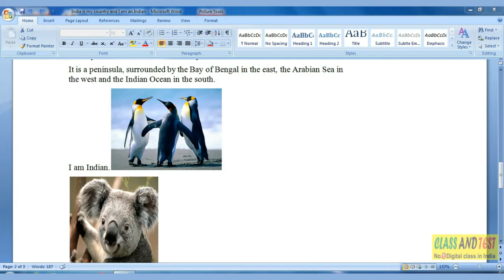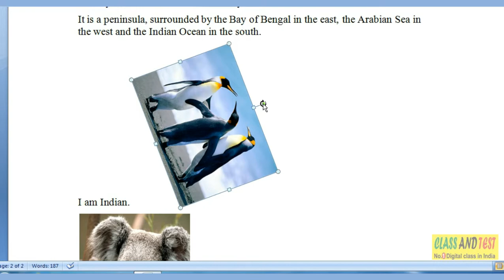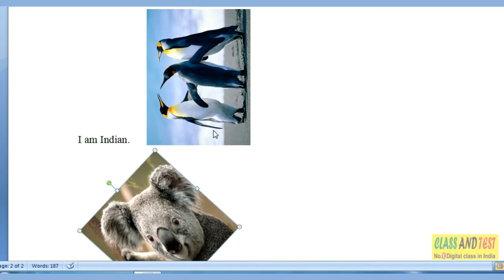MS WORD 45 - Rotate Picture on document.mp4